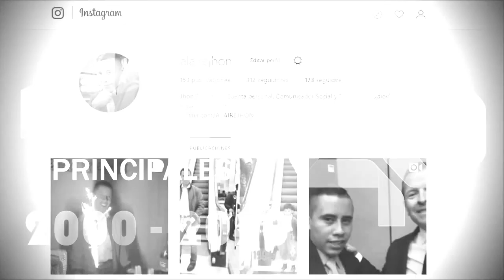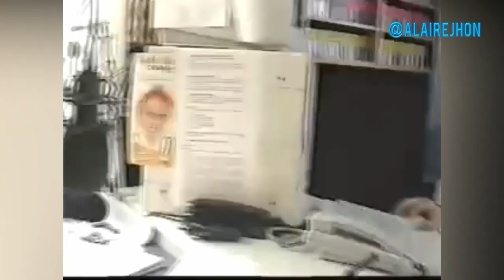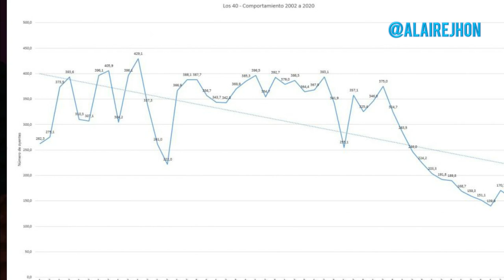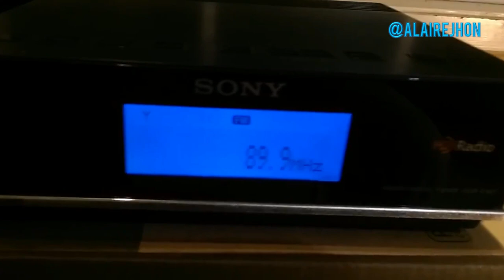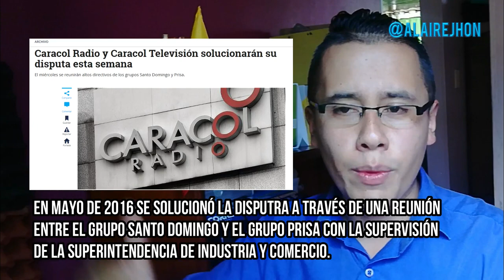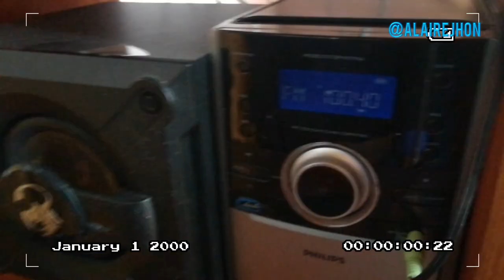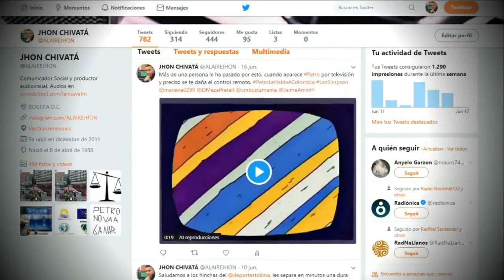¿Se acabó Los 40 Principales? ahora será Oxígeno by los 40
Breve análisis, algunos datos, historia, COSAS QUE NO SABIAS y porqué se acaba la marca "Los 40 Principales en Colombia", se fusionará con la emisora del reggaeton, será Oxígeno by Los 40. Hito de una emisora que marcó a los jóvenes en Bogotá y Colombia.

Los 40 emisora no fue NÚMERO UNO, aun así marcaba excelente sintonía y estaba dentro del top ten de las emisoras más escuchadas en la capital colombiana.

Comparto un artículo que profundiza del tema, en el portal web Radio Notas escrito por Óscar "Tito" López quien hizo parte de la historia de 40 Principales, también de la cadena Caracol Radio de Colombia.

Algo datos, Juanes hizo un "desconectado" realizando el primer Básico 40 el 15 de junio de 2005 con motivo de la inauguración de la nueva sede de Caracol Radio, se enlazaron todas las emisoras de la cadena. Por tema de copyright no fue posible subirlo a Youtube, pero comparto el enlace para que lo puedan ver.

El cambio de formato, los talentos y la programación musical hizo que disminuyera radicalmente su popularidad en la capital colombiana, eso a su vez por la similitud en el estilo musical con Radio Oxígeno, emisora hermana del género urbano de la cadena Caracol.

En este tiempo de "reinvención" Felipe Cabrales, motivado por las razones anteriores toma la decisión de fusionar las marcas y reformando a "Oxigeno By Los 40" sin dejar atrás la marca "buque insignia" del Grupo Prisa de España.  Con esta propuesta competirá directamente con LA MEGA de RCN y MIX de la Organización Radial Olímpica.

En Bogotá estará en el dial 100.4 FM
Cali 104.0
Barranquilla 92.6 FM
Medellín 90.9 FM y
V/cencio 90.3

RIP LOS 40 PRINCIPALES 2020 Hoy somos Oxígeno by LOS40,

Edit by:
JHON CHIVATA@ALAIREJHON